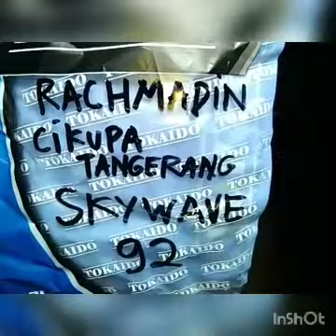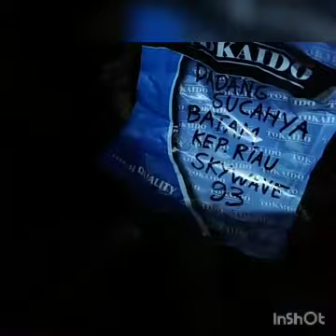92.KARBURATOR SKYWAVE DR39 KE.92 RACHMADIN CIKUPA TANGERANG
TERIMAKASIH 🙏